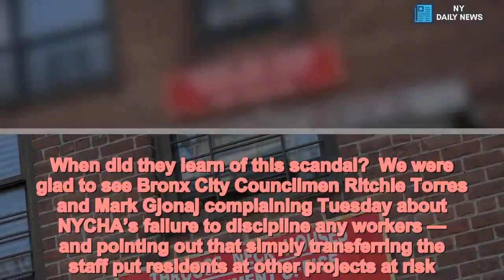Orgies on overtime are proof NYCHA needs privatizing - Daily News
see also  NYCHA suspends employees over alleged workplace orgies  NYCHA officials suspended two employees tied to the alleged on-the-clock...   A day after The Post exposed the fact that no city Housing Authority employee had been disciplined over the alleged on-the-clock orgies at the Throggs Neck Houses in The Bronx, NYCHA higher-ups belatedly suspended two workers without pay pending hearings. It’s a start, we guess.  Yet the investigation started back in May. That’s when outraged workers blew the whistle to the city Department of Investigation. Yet it wasn’t until last Friday that NYCHA cracked down by transferring every worker at the complex to other projects.  That’s three months — on top of however long it was before the whistleblowers acted — that residents suffered, their repair complaints getting the cold shoulder while workers were getting hot and steamy with each other at wild on-site parties. Some employees reportedly even put in for overtime for this “work.”  Vito Mustaciuolo came in as acting NYCHA general manager in February; Stanley Brezenoff as interim chairman at the end of April. When did they learn of this scandal?  We were glad to see Bronx City Councilmen Ritchie Torres and Mark Gjonaj complaining Tuesday about NYCHA’s failure to discipline any workers — and pointing out that simply transferring the staff put residents at other projects at risk.  We wonder, though, if they can get the rest of the council to go along with looking at the union contracts that make it near-impossible for management to crack down even when misbehavior is this shocking.  The case for privatizing as much of NYCHA as possible just keeps getting stronger.